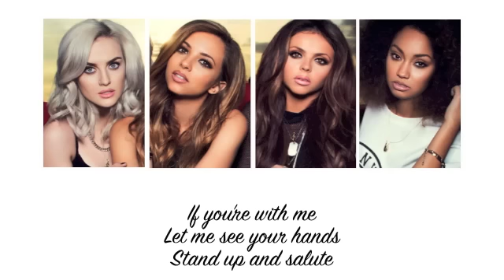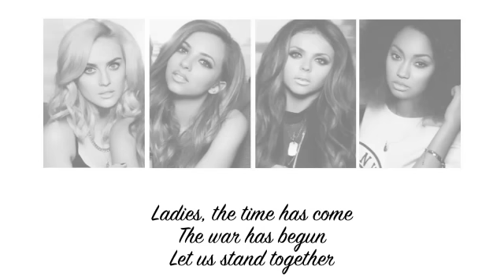Little Mix - Salute (Lyrics + Parts on Screen)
Little Mix Salute lyrics
Salute lyrics
Little Mix - Salute
Little Mix lyrics
Salute
Little Mix
Salute lyrics
Little Mix lyrics on screen
Little Mix parts on screen
Jesy Nelson
Jade Thirlwell
Perrie Edwards
Leigh-Anne Pinnock